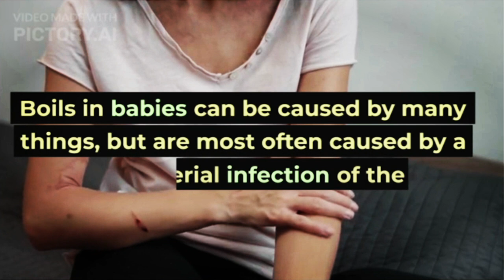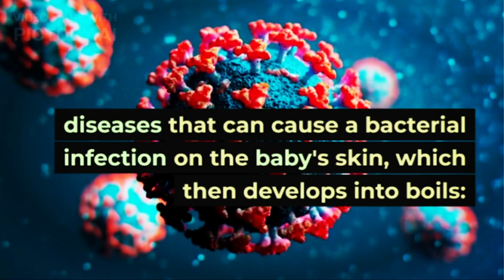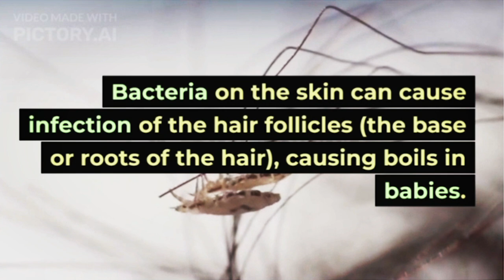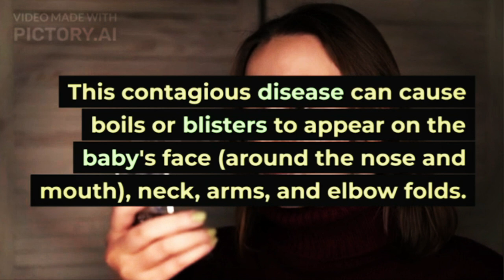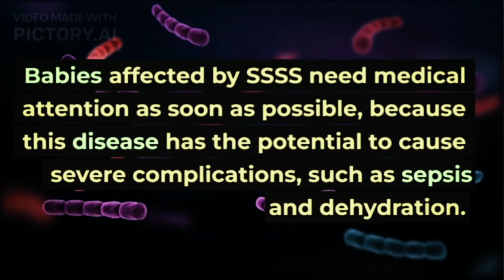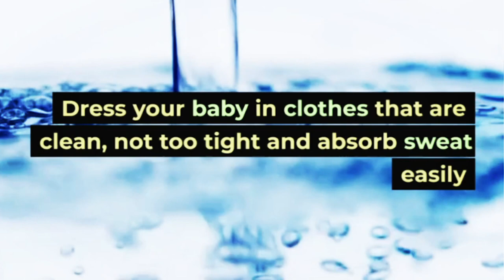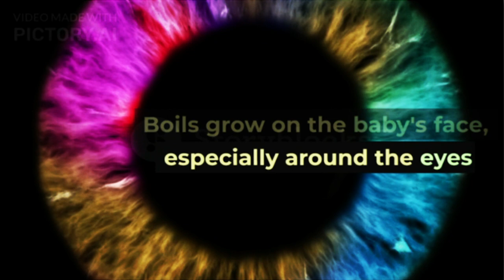4 Causes of Boils in Babies and How to Overcome Them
Boils in babies can be caused by many things, but are most often caused by a bacterial infection of the skin. Small boils usually heal on their own. However, if a boil in a baby is accompanied by other complaints, you should immediately see a doctor, because it could be caused by a serious condition.

XHIT Daily.
Tone It Up.
POPSUGAR Fitness.
DOYOUYOGA.com.